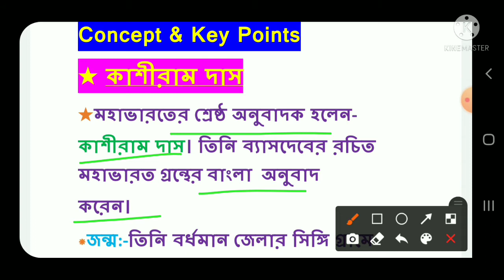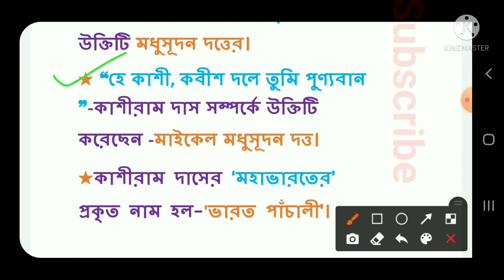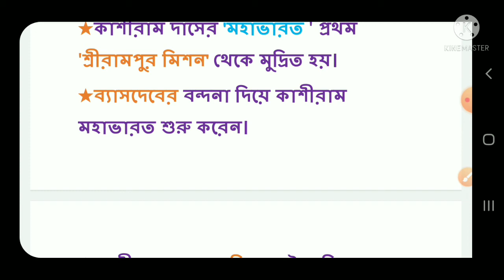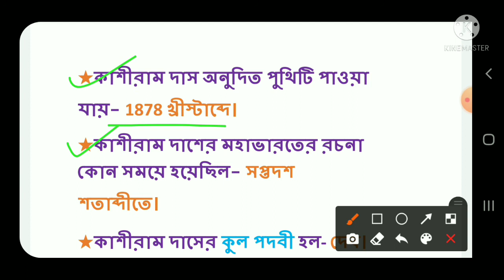Tripura-TET- 2||STGT|কাশীরাম দাস||বিস্তারিত আলোচনা ও গুরুত্বপূর্ণ তথ্য||মহাভারত ||অনুবাদ সাহিত্য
Today You'll learn about most important topic for Tripura TET-1 &2 & STGT Exam. This topic will be very important for Tripura TET, Assam TET and any Comparative  examination. In this channel you can see Tripura TET & STGT topic wise videos..
In this video I could discusse about Kashiram das # কাশীরাম দাস##

Tripura-TET- 2 Exam||STGT||কাশীরাম দাস||গুরুত্বপূর্ণ তথ্য||মহাভারত ||অনুবাদ সাহিত্য ||

#SUDEB SHIL##

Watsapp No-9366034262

2.geography question for TET &STGT

7.ভক্তিবাদ ও সুফিবাদ

10.পল্লব স্থাপত্য ও ভাস্কর্য